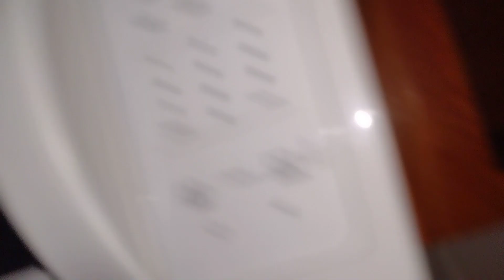Whirlpool Sink 12